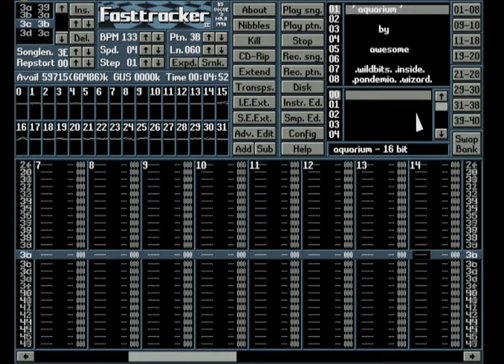Awesome — Aquarium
''Aquarium'' — Tracked by Awesome

Recorded with Fast Tracker 2.09a by Triton.